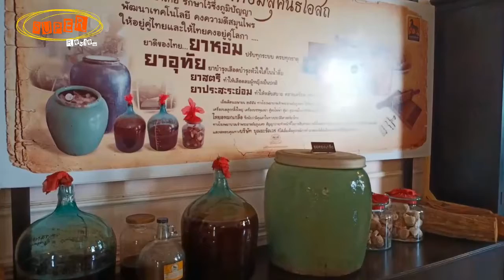เที่ยว พิพิธภัณฑ์การแพทย์แผนไทย อภัยภูเบศร จ.ปราจีนบุรี [Super Review] [ท่องเที่ยวไทย]